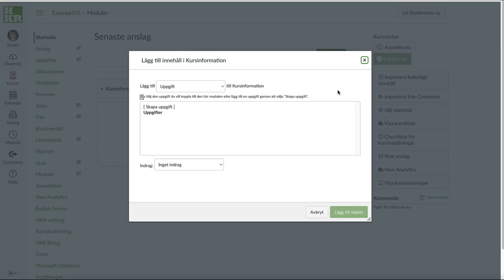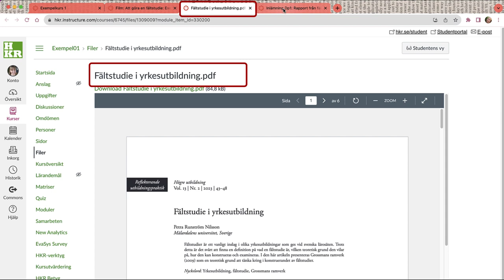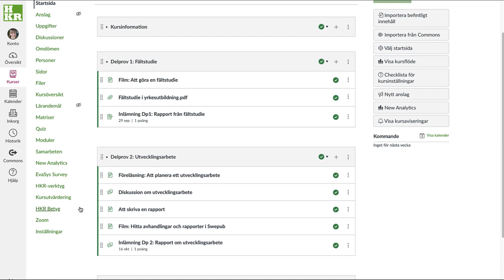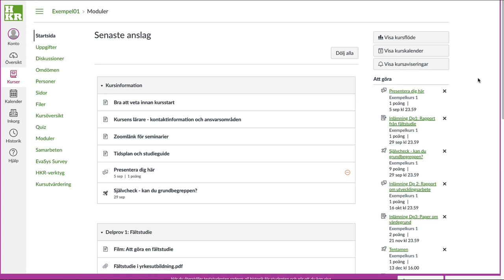Struktur och navigering i Canvas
En film med råd till lärare om vad som är viktigt att tänka på när du börjar bygga upp ett kursmaterial i Canvas. De viktigaste råden i filmen:
1. Börja kursbygget Moduler för att se till så att materialet är strukturerat
2. Var noggrann med namngivning och rubriker för allt material i kursen
3. Bestäm en modell för struktur och kommunicera med dina kollegor så att ni alla följer den.
4. Ha ett studentperspektiv genom hela kursbygget och se till att vara medveten om hur kursen visas för studenter.